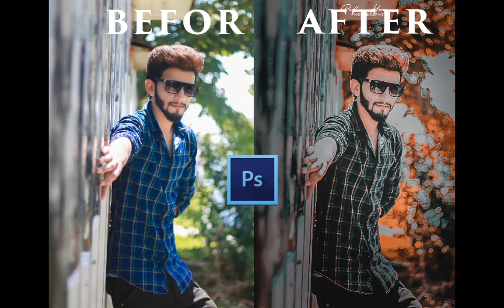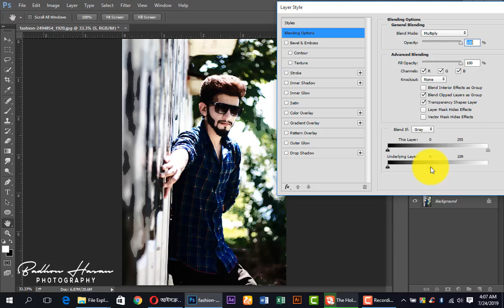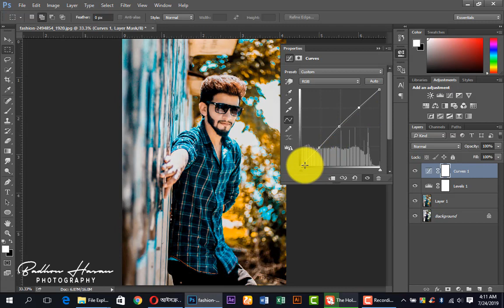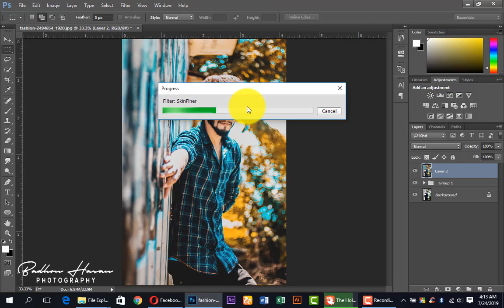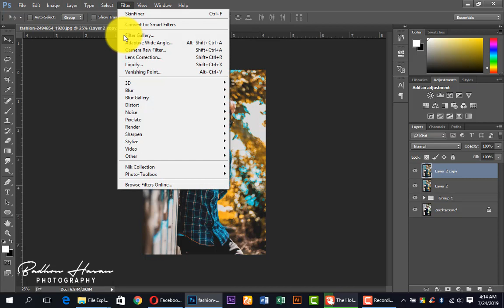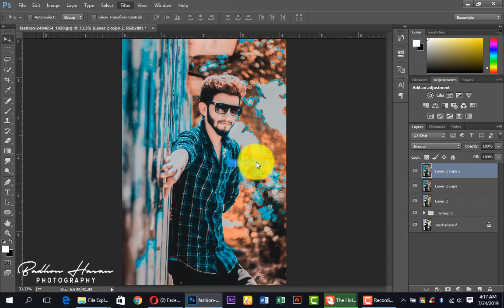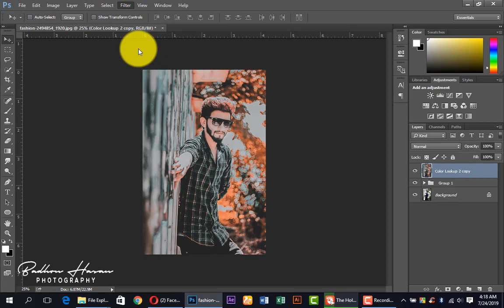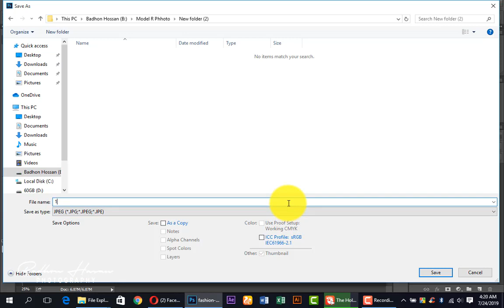How to Get Dark & Moody Tones Color Effect in Photoshop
In this photoshop color toning tutorial, I will show you how to create dark moody tones like popular instagram photographers Tonimahfud', 'Sam Kolder' & 'Shortstache' especially desaturated kind of look.

First convert 'Greens and Blues' in the photo to 'CYAN' using 'Channel Mixer'. Then change skin tones to oranges using 'Selective Color' adjustment.
After successfully bring 'CYANS and ORANGES' into the photograph then desaturate the 'CYANS' with hue/saturation adjustment to get dark tones.
Finally add smart contrast using gradient map and sharpen overall image with highpass filter. That's it.